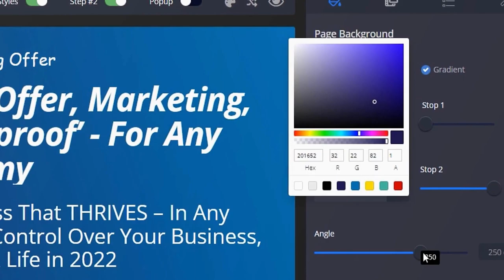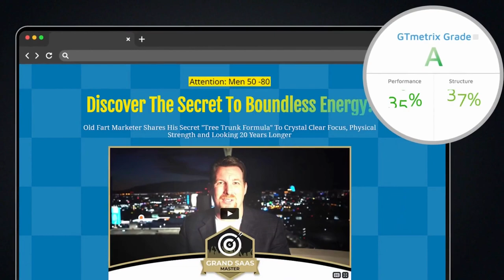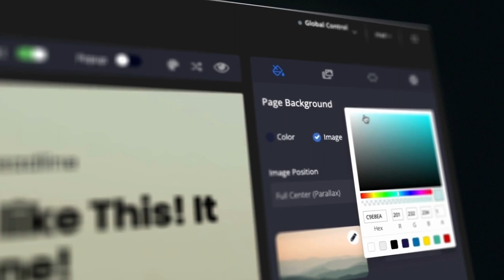Landing Page Private POPLINKS VIDEO INTRO FOR CHAD NICELY & PERRY BELCHER Poplinks LITE VERSION 3/3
Crush It Two Step Pop Up Demo Video Poplinks Walkthrough Demo Video Poplinks Walkthrough Pages Preview Chad Nicely Perry Belcher

Attention: Anybody That Wants To Discover How to Sell Other People’s Products for Online Profits…
We're Also Going To Approve Your Link To Promote The PopLinks Launch And You're Going To Discover How To Build A List To Sell Your Products As Well. ($997 Value)

Finally Discover How To Build Over 100+ Landing Pages, Sales Pages or Bridge Pages in Less Than a MINUTE! Without Coding, Design or Even Any Copywriting Skills!
If you can copy 3 lines of text you can create complete LEAD CAPTURE pages and BRIDGE pages in just 60 seconds. CLIKCK HERE FOR PRO UPGRADE

CRAZY BUT TRUE!  It's the system NEWBIES have been DREAMING ABOUT  there’s so much more…
BENIFITS BUNDLE INCLUDE 17 PLUS TOOLS & MUCH MORE:
Unlimited Custom Funnel Domains (FREE SSL with All)
25 System Domains (SSL Included)
Capture Leads with our 2-Step System
Auto-Sync so both steps are consistent
Massive Global update in one shot on all templates
User has FULL customization options
Button, Field and Text Features
Beautiful Supply Of Templates (New Tech Never Seen)
Proven High Converting Designs (FB Ads, Solo Ads, Social Media)
Shuffle Template Sizes
Instant Element Orientation (Page layout instantly changes)
Extra Elements (Video, Images, Bullets)
Web 2.0 Patterns
Gradient Backgrounds, Text and Buttons
Background Image With Color Overlay Effects
Track views, leads, phone, email, etc.
User can redirect to URL vs Step 2
Secure Your 73% Bundle Discount And EXCLUSIVE Bonuses TODAY
NO FACE YOUTUBE VIDEO COURSE:
Wanna make money on YouTube WITHOUT showing your face? (this is the ONLY shortcut to success.
Set up a FREE account with AWEBER.COM to start a Landing Page, Lead Magnet, Mailing List, eCommerce and Free Templates Interconneted with Canva.com, no need for a Canva account. Start today, no credit card needed to sign up, Start Today!
SHORTSTACK:
Your One Stop Shop for getting leads, in a very creative way!
Create online contests, hashtag giveaways, landing pages, websites & emails.Get started today!
TRY AS LONG AS YOU LIKE FOR FREE
No credit card required.
VidIQ Strongest Point is More focused on channel audit for growth!
VidIQ.com your You're YouTube application with 100  Must have Tools:
Tube Budy is More focused on making everything more automated, easier, and faster.
Out Side the Box with PLR Products
PLR Membership
Unlimited Downloads and Affordable Price
We have everything you need to sell on your own website or use as a lead magnet for your business.